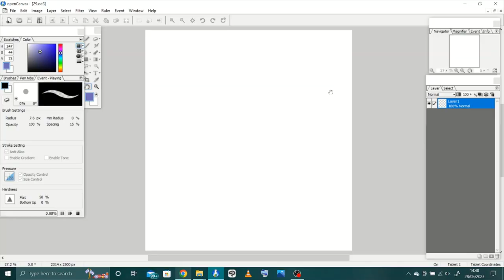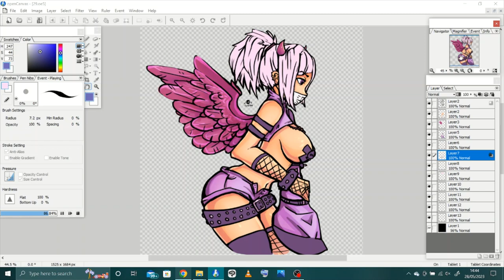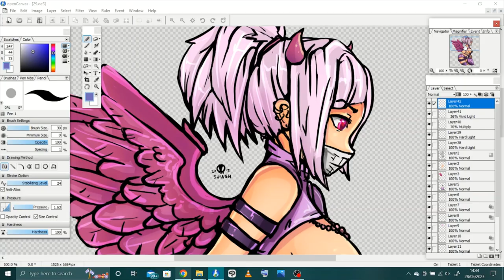Slugbox Sketchpack Archive Personal Art by Suiish Speedpaint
Sketchpacks are no longer available and as AFAIK Slug doesn't want folk using them, or at least distributing them, do not ask me to share them with you, I won't. This art was done in 2015 where i used his sketchpacks to make giftart for friends or doodle my own OCs. This is not 100% my art.

All done in Open Canvas 5.5 with a Wacom Intuos3 A4

If you like what I do and want to support me further you can purchase A4 High Res Lineart, Originals, Prints and Stickers over at my

You can give as little as $1.50 a month to see WIPs and sketches i wouldn't usually post. Other tiers include Free Bases and Lineart!